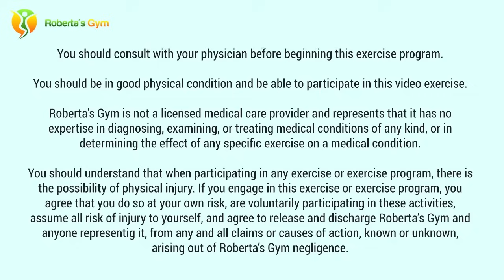Daily Workout Routine #7: HIIT + Butt + Legs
Welcome to Day #7 of the daily workout series! Today we're going HIIT on our Butt and Legs (Lower Body) - it's a bit longer than the previous daily workouts - please let me know in the comments bellow how is it going for you!

Good Luck and let's begin!